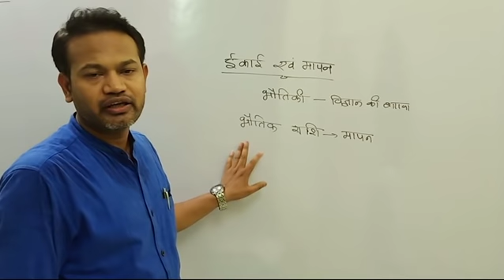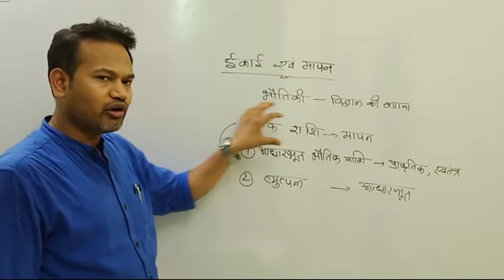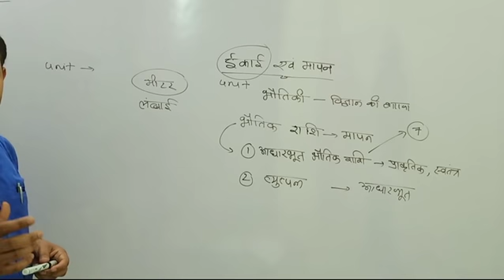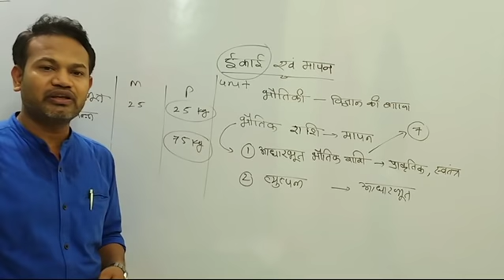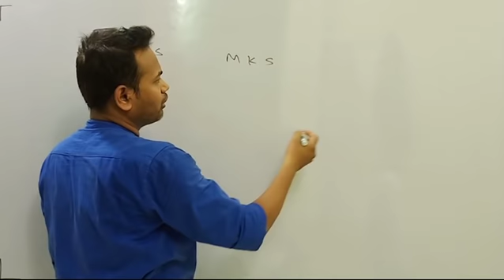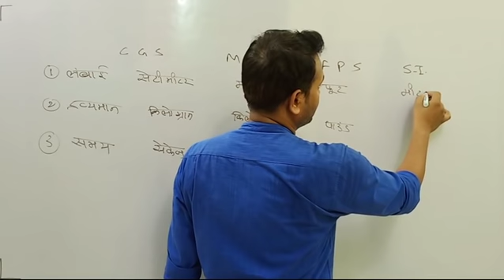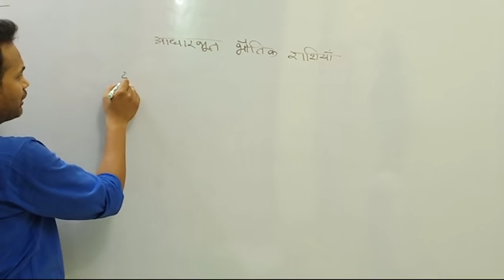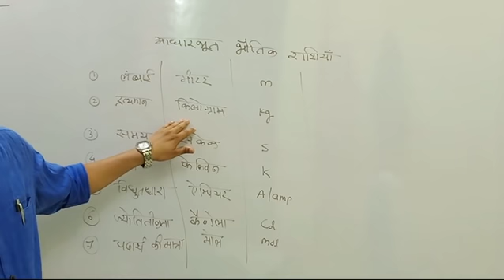सहायक प्रयोगशाला भर्ती परीक्षा छत्तीसगढ़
THE CGPSC COACH